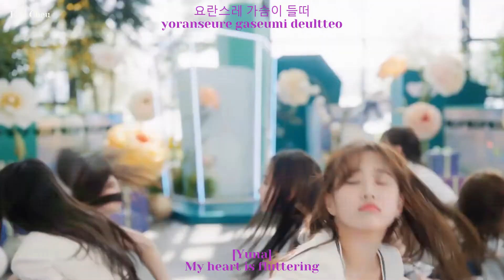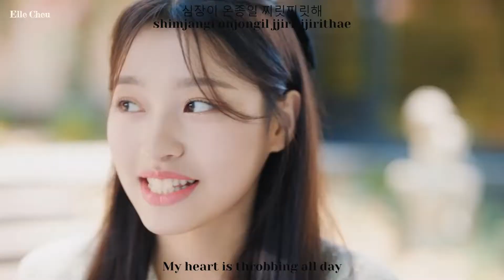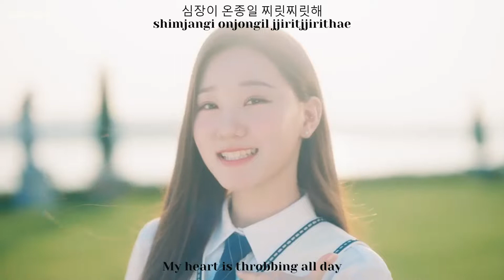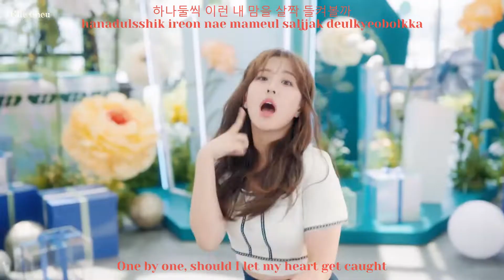CSR (첫사랑) - Pop? Pop! Lyrics (Eng sub) by Elle Cheu